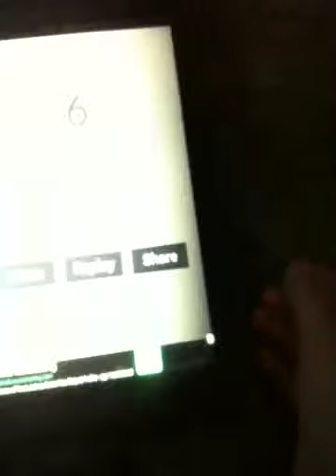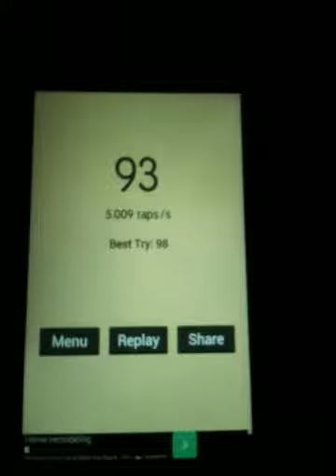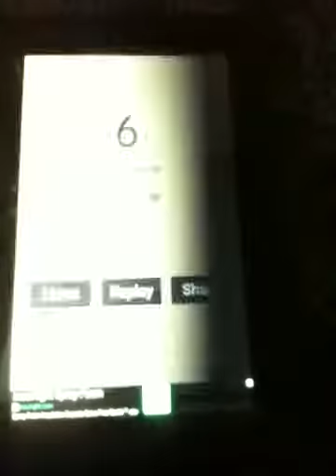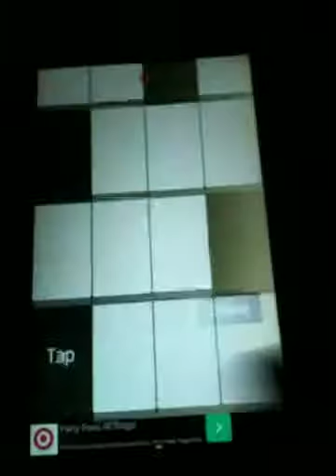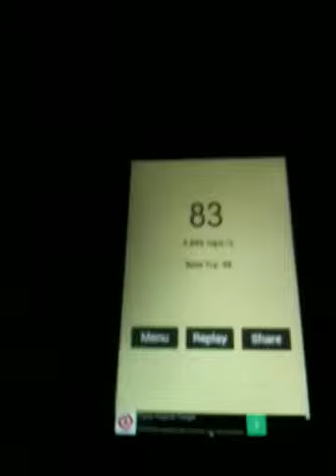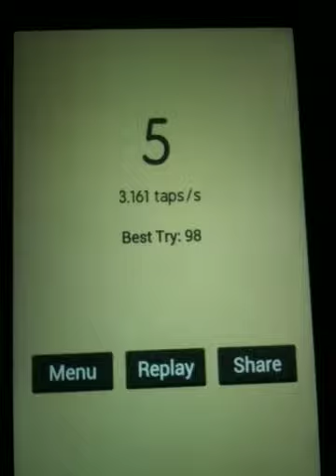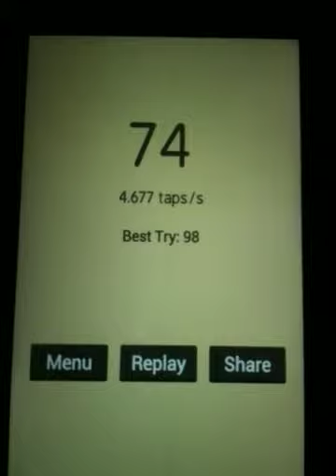July 1 new month